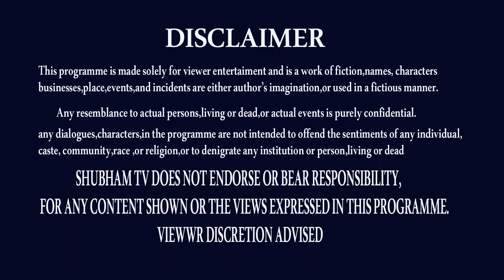KUMBHA RASI CHARACTERISTICS IN TELUGU | KUMBHA RASI LIFE HOROSCOPE | AQUARIUS CHARACTER | SHUBHAM TV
100 సంవత్సరాల జీవితం
THANK U